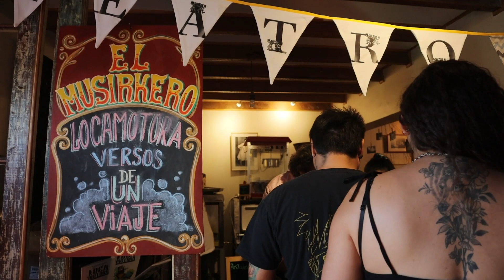CAPSULA : MUESTRA DE TALLERES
TALLERES

- CIRCO
- MÚSICA
- DANZA
- MALA MOSKA

DÍAS DE LAS MEMORIAS Y LAS ARTES